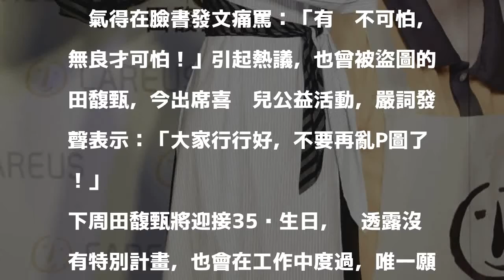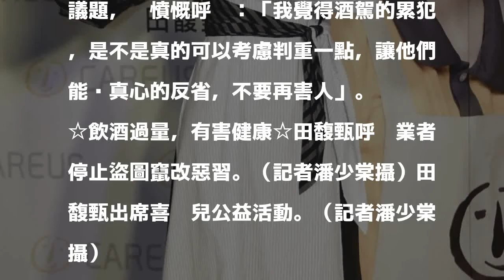（影音）田馥甄不滿酒駕天天上演 怒喊：累犯判重一點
〔記者翁子涵／台北報導〕Selina日前遭無良廠商盜圖賣起「除疤膏」，讓她氣得在臉書發文痛罵：「有疤不可怕，無良才可怕！」引起熱議，也曾被盜圖的田馥甄，今出席喜憨兒公益活動，嚴詞發聲表示：「大家行行好，不要再亂P圖了！」

發表評論評論如下。